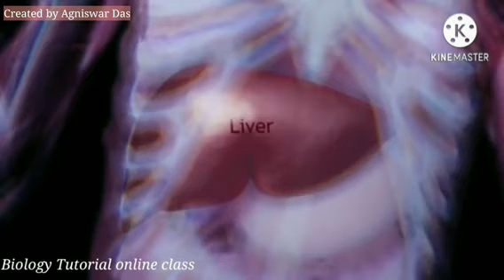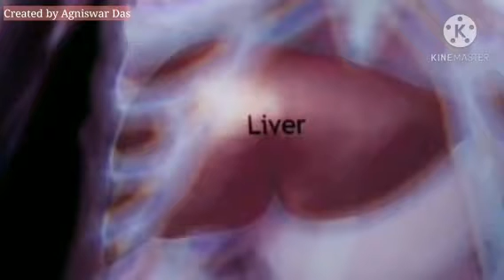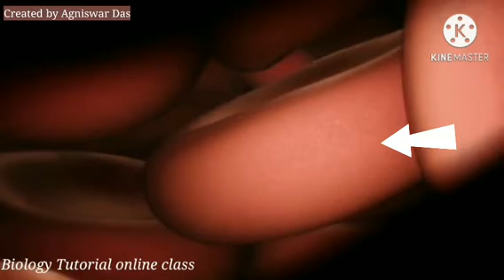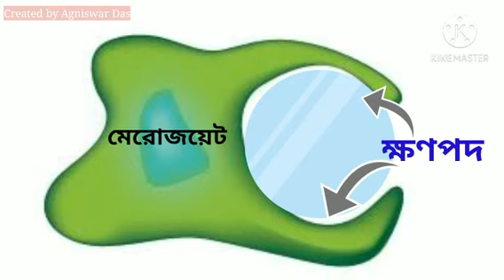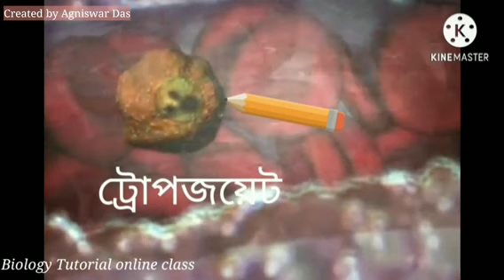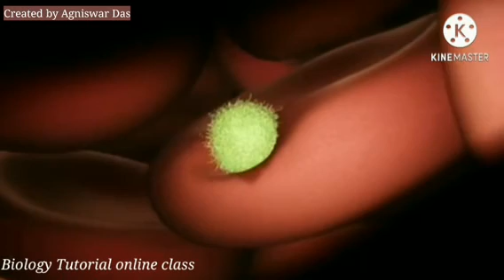Malaria disease.... Lifecycle of Plasmodium vivax ...... Human host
Welcome to our class

This Above topic is a very important topic for B.Sc/M.Sc/SLST (UG)/SLST(PG).Here i am trying to explain this Topic easily in Bengali.